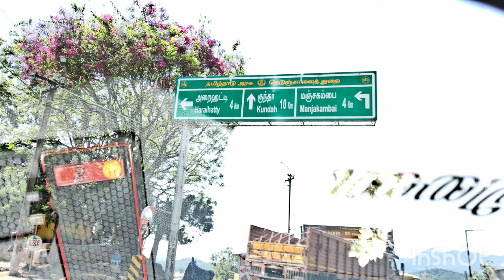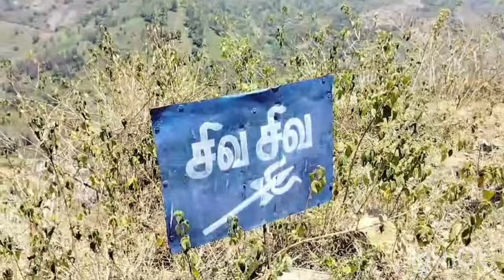அன்னமலை முருகன் கோயில்.ANNAMALAI KOIL#MANJUR#HIDDEN PLACE OOTY#nature#onedaytrip#GEM PLACES# ANIMAL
LOCATION.

BIG FESTIVAL :

KAVADI PERUVILA
DATE;
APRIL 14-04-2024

THAAI POOSAM

EVERY MONTH  KIRTHIKAI

BUS  ROUTE FROM:

COIMBATORE  TO MANUR

METTUPALAYAM  TO MANJUR

COONOOR  TO MANJUR

OOTY TO MANJUR

OWN VEHICLE:

KARAMADAI  TO GETHA ROUTE FOREST ROUTE

COONOOR  TO KUNDA MANJUR ROUTE

OOTY TO MANJUR

Old my videos links